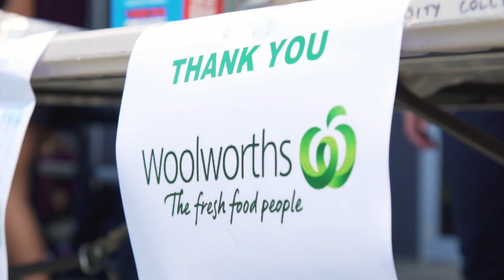World's Greatest Shave 2019 | Varsity College Secondary Campus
Congratulations to our brave staff and students who participated in the World's Greatest Shave yesterday on the Secondary Campus.

Their efforts have raised over $11,500 in donations for the Leukaemia Foundation!